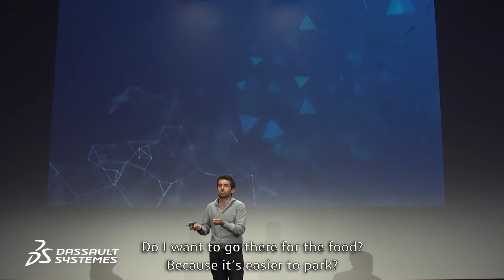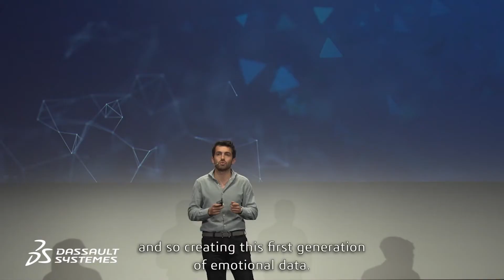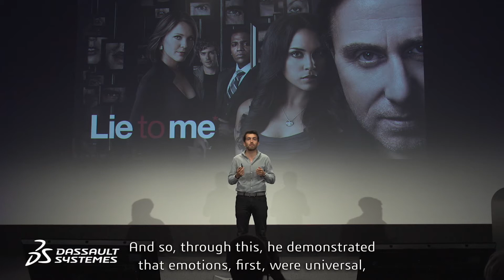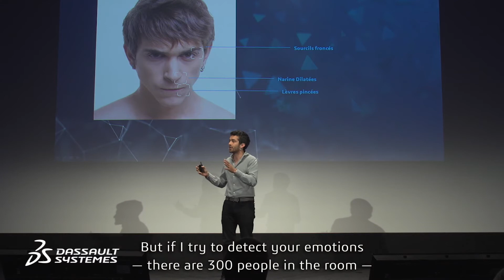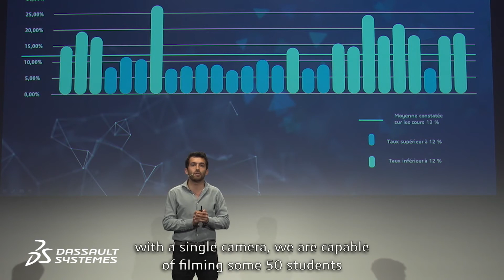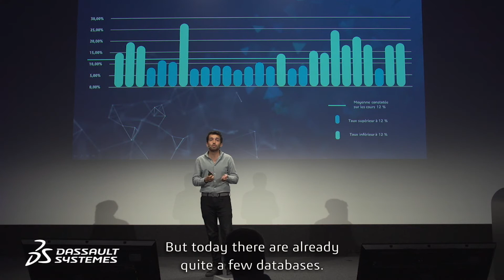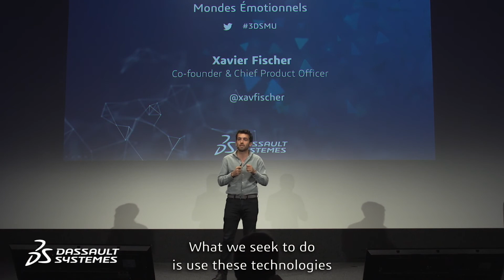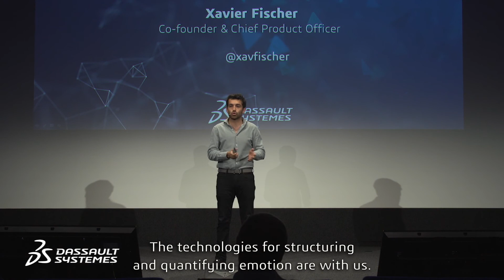Xavier Fischer - Capturing our emotions - Meet-Up - Dassault Systèmes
Xavier Fischer - Capturing our emotions - Meet-Up - Dassault Systèmes. Xavier Fisher graduated from Centrale Superelec, a renowned French Engineering School. Having worked at Emotient, a San Fransisco based company specialized in facial coding that got bought up by Apple in 2016, Xavier and three other partners went on to create Datakalab, the French-made 'brain tech' startup specialized on emotions, and that helps companies make strategic decisions based on, or with the input of, emotional data.

At the heart of neuromarketing, Xavier Fischer.